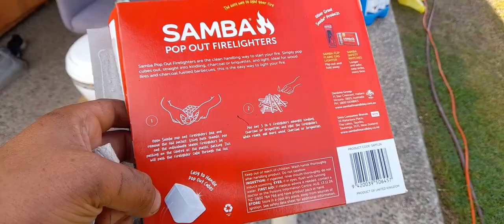Making BBQ in my house 🏠 Brisbane